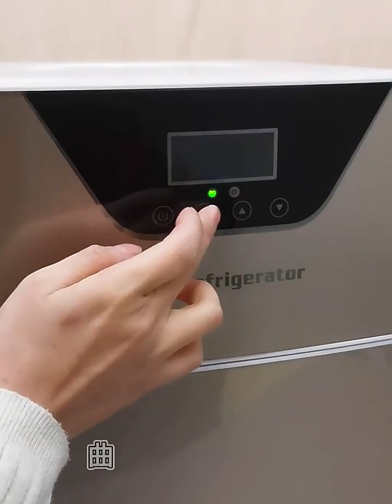20l Electric Refrigerator Household Dormitory Rental Mini Refrigerator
20l Electric Refrigerator Household Dormitory Rental Mini Refrigerator Dual-use Dual-door Cold Mini Lodówka Frigidaire - Refrigerators
smart kitchen appliances for home